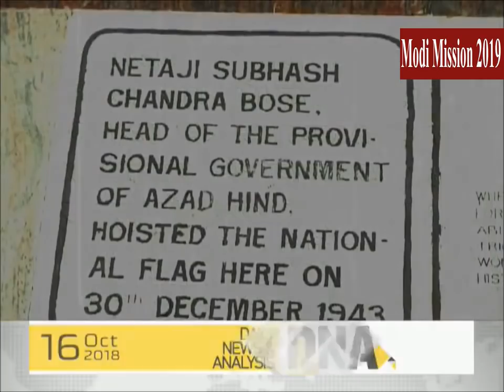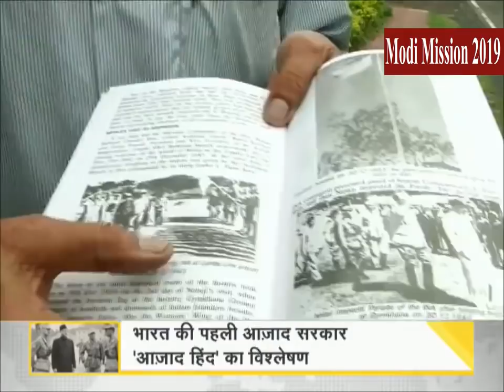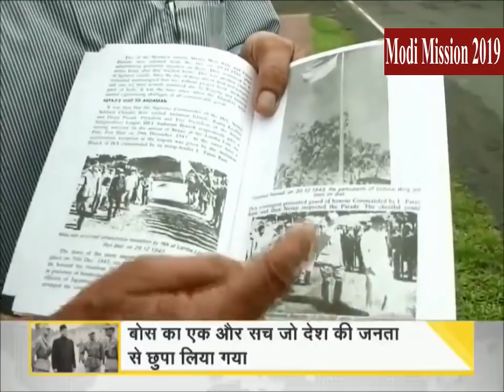Breaking News : देश से छुपाया गया सबसे बड़ा सच नेहरू नहीं थे भारत के पहले प्रधान मंत्री